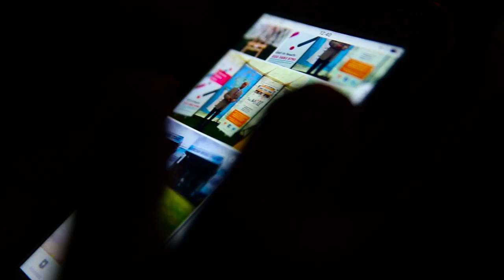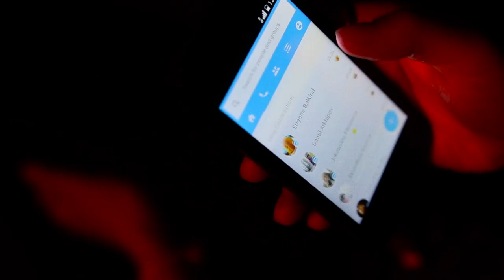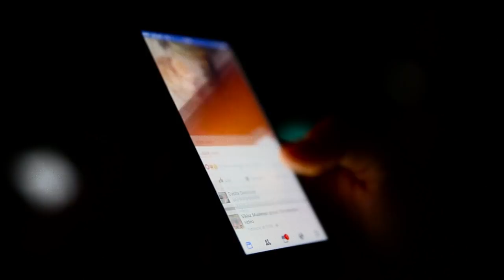Angel Nation - Burn The Witch [OFFICIAL MUSIC VIDEO]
Official music video for "Burn The Witch", the first single from the new Angel Nation album "Aeon".

"Aeon" is available now through Inner Wound Recordings.

Amazon US
Amazon DE
Amazon UK

Angel Nation is:
Elina Siirala - Vocals
Julia B Cadau - Bass
Lucas Williamson - Drums
Sonny Antoniou - Guitar

A massive thank you to everyone who participated in making this video!

Cold revenge, it burns like gasoline
Hunted down, punished for eternity

There was nowhere to hide, the crown was shining in her head
Echoes of the voice whispering “shelter me”

Tainted eyes, just a runaway
Hear the cry: shelter me
Godless child falling at your feet
Crying, oooo, shelter me

Ask for mercy and you might stay alive
Stuck in silence in the gravity of the mind

She can do no wrong, when nothing that she does is right
With the muted sound begging “shelter me”

burn, burn…